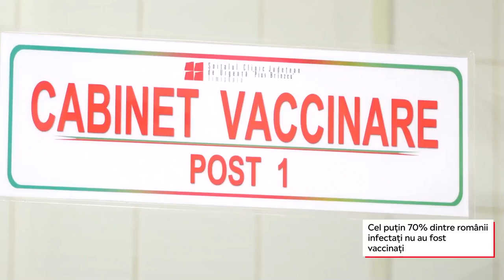Românii din Spania, stigmatizați pentru că refuză vaccinarea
➥ Cel puțin 70% dintre românii infectați nu au fost vaccinați.
➥ La Castellon trăiesc peste 38.000 de români.
➥ Autoritățile române sunt acuzate de pasivitate.